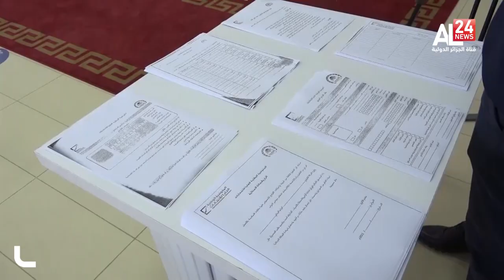وهران: افتتاح أشغال الندوة الثامنة رفيعة المستوى حول السلم والأمن في افريقيا